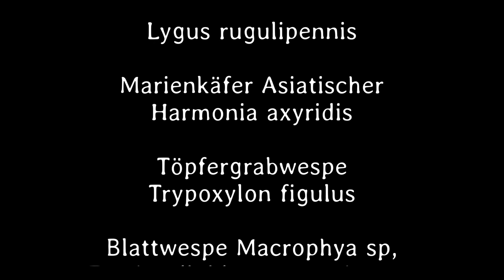Kleines ganz groß 32. Teil - Deutsch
Die kleine Wiesenwanze trägt ihr Herz auf dem Rücken. Ganz anders bei den Marienkäferlarven. Sie jagen sich gegenseitig und fressen den Schwächsten. Es sind Kannibalen.